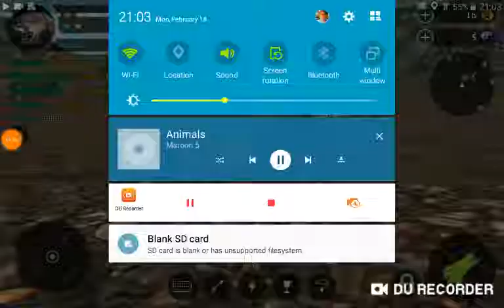Jogando Panther Online